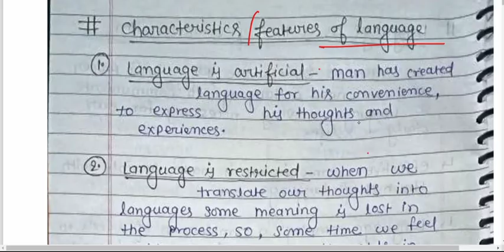Module-01 || Lec-03 || Humanities 3rd sem civil engg B-tech # BEU#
effective technical communication